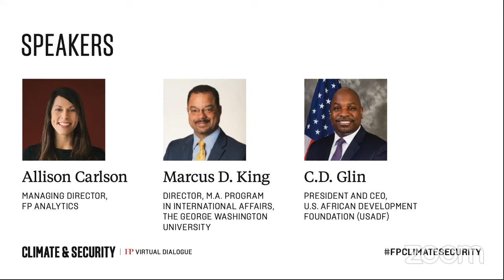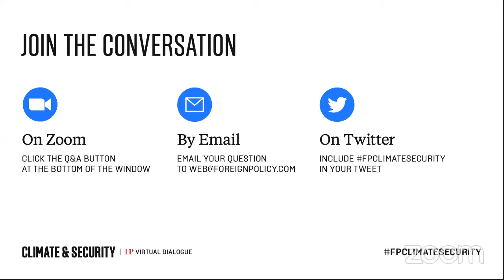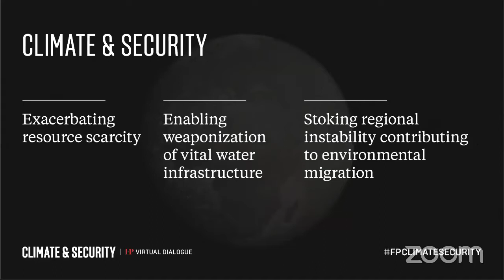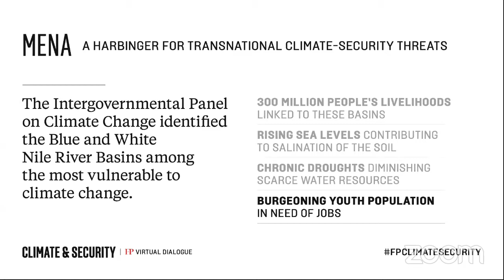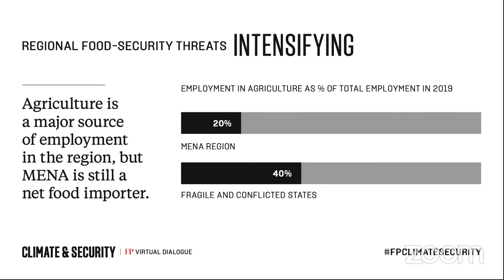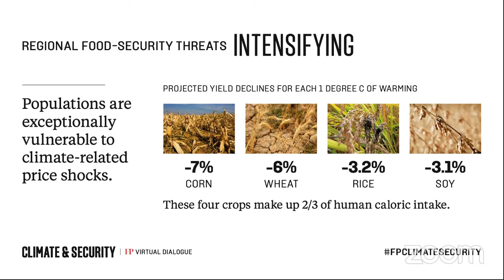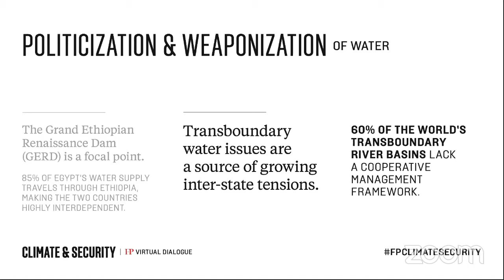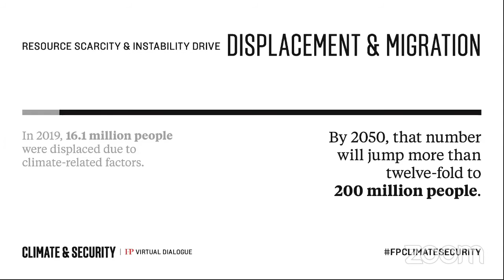FP Virtual Dialogue: Climate & Security - Report Launch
We are hosting a special Earth Day edition FP Virtual Dialogue on the topic of Climate & Security, which will feature the release of FP Analytics’ latest report and an expert dialogue on this pressing topic.

Allison Carlson, managing director of FP Analytics, will share some of the new and original insights from this analysis, which highlights the ways in which climate change is exacerbating economic and security risks across the Middle East and North Africa, and beyond.

With COVID-19 further contributing to instability, the conversation will highlight insights from experts and focus on the actions public, private, and international institutions can take to manage the risks and foster resilience.